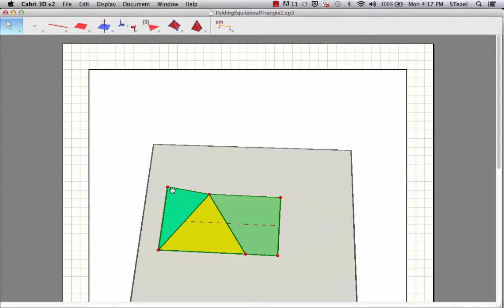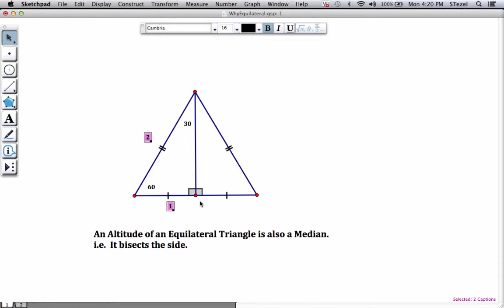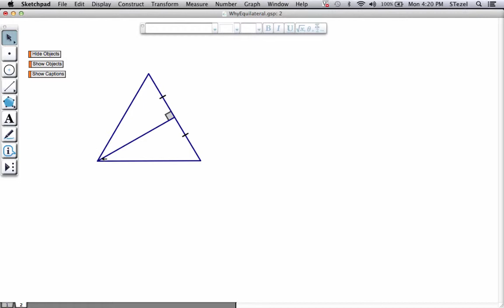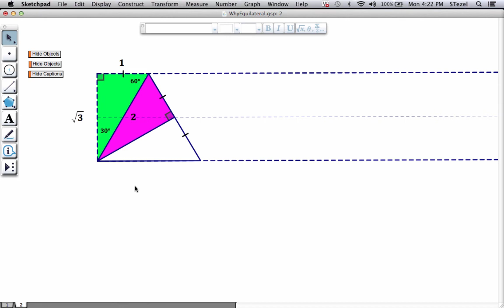Why the Fold Creates an Equilateral Triangle?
This video gives a hint why the fold we learned in the video titled "Folding a Paper Bill into an Equilateral Triangle" works.